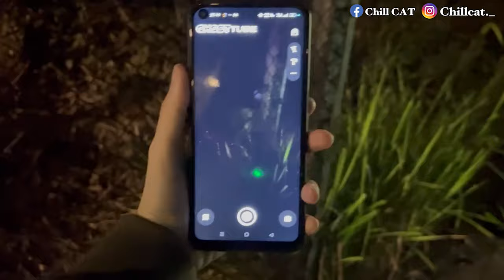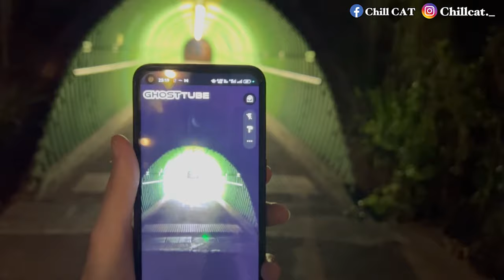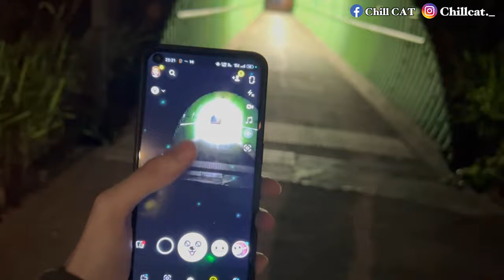轟動當時社會 | 陳文輝出獄後回應已找數 | 時光隧道棄屍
輕鬆Chill攪笑🎥拍攝
令觀眾睇開心❤
過著愉快一天🥰

即刻去我地YouTube 睇啦🎥

😹帶你地chill爆全世界